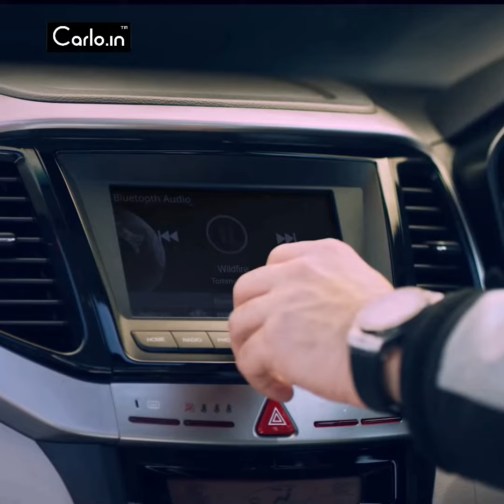Mahindra XUV300 test drive By Gaurav Gill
The all-new XUV300, a cheetah waiting to be unleashed, gets a taste of Gaurav Gill’s ace driving. Watch what happens when Gaurav Gill gives this Cheetah a new thrilling action filled ride. The high-octane action is filled with the turns and twists that only agility of Cheetah-like Mahindra XUV300 can offer.

Gaurav Gill, an ace driver competing in the Asia-Pacific Rally Championship is a decorated name in the tracks. Having won the title of FIA Asia-Pacific Rally Championship in 2013, he became the first Indian driver ever to lift the title. Here’s how he takes command of this XUV300 and takes it for a high-octane ride.

Mahindra XUV300 is a new compact SUV offering with a powerful engine and sophisticated design. The SUV is built on the lineage of the XUV family and continues the theme of aggressiveness and Cheetah-like performance. One of the most aerodynamic cars of its segment, XUV300 is set to take the mantle with it. Watch out as the high-octane action begins here.